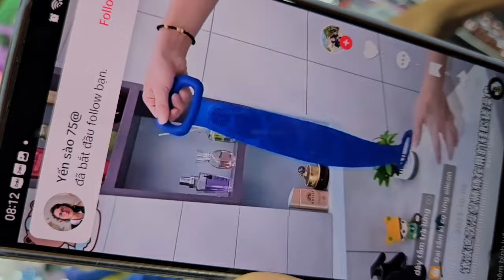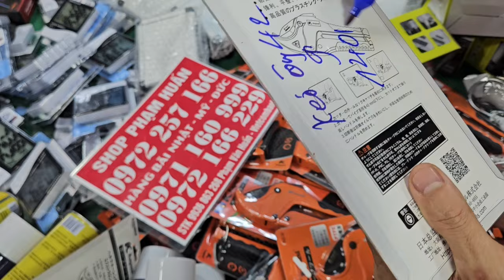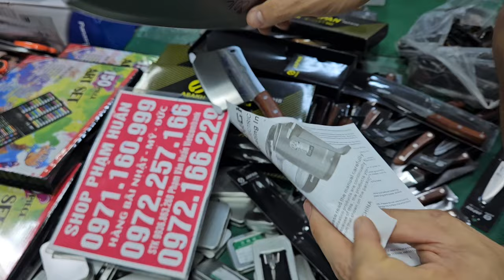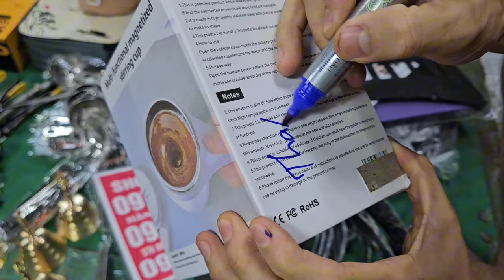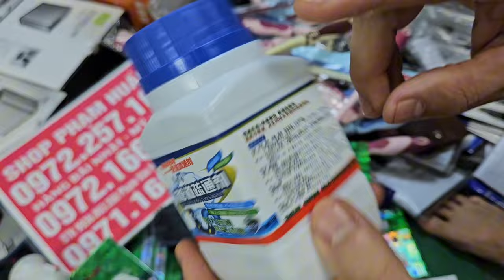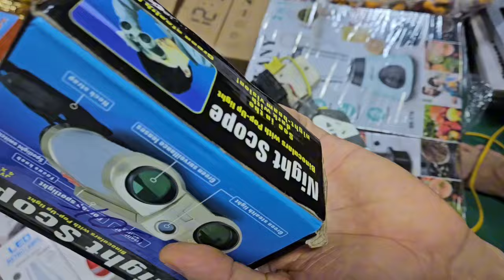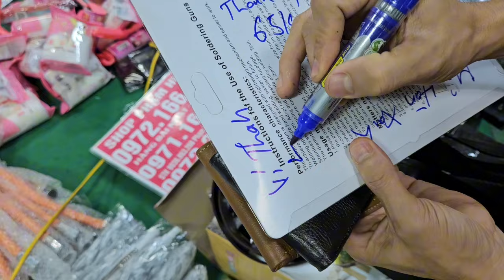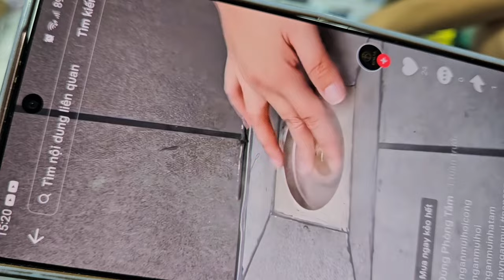xả kho hàng Thanh lý lỗ giá cực sốc vợt cầu lông, miếng dán ngải cứu, đại hại giá 10k 20k đồ điện